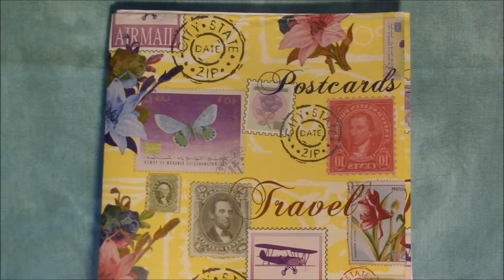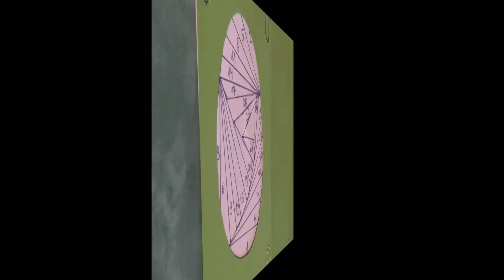DIY Osterkarte Osterdeko Osterei Iris Faltung Ei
heute mein 1. Video für das Ihr eine Vorlage braucht, die Ihr hoffentlich ;-) auf meiner Website herunterladen könnt.
Wäre ganz toll, wenn Ihr mir eine Rückmeldung gebt, ob es geklappt hat.
Wie immer wünsche ich Euch ganz viel Freude beim Gestalten und mit dem Ergebnis,
Eure Mrs. Hammersmith